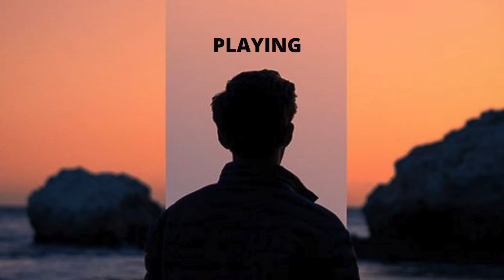EAGLEPEX - PLAYING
Je vous partage mon nouveau titre : Playing

 Je vous partage ma nouvelle musique Playing qui est de électro danse
Abonnez vous a la chaine pour ne rien raté cela est très important si tu veux écouter les prochaines sorties qui sortiront sur la chaine, pour cela abonne toi et partage c’est simple a faire cela récompensera mon travail peace 🤟

                                          Mes réseaux ⤵️

                                         Mes playlist de musique